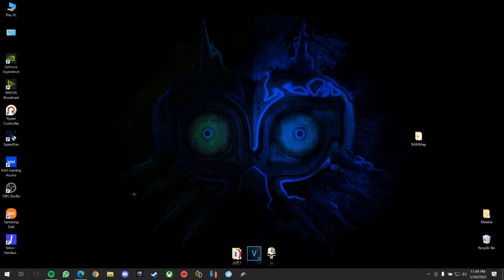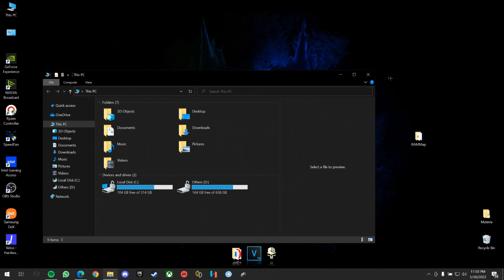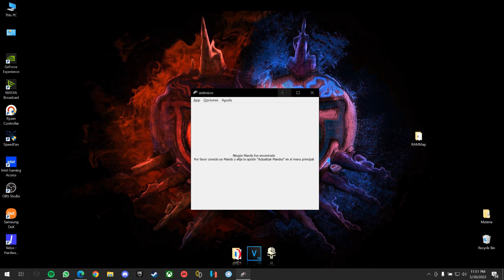Como ELIMINAR el IMPUTLAG y MEJORAR la PRECISION en los JUEGOS!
Como ELIMINAR el IMPUTLAG y MEJORAR la PRECISION para FORNITE y otros JUEGOS!
En este video te muestro como eliminar el imputlag y mejorar bastante lo que es la precision en los juegos shooters, si el tutorial te fue de ayuda, no olvides dejar tu like y suscripcion, para mas tutoriales como este, y no te cuesta nada.

Aqui esta el link del antimicro que utilizo, en el video.